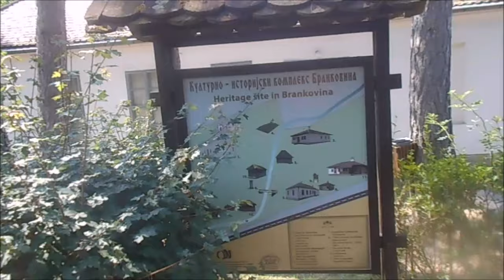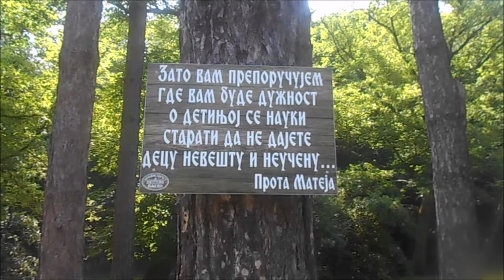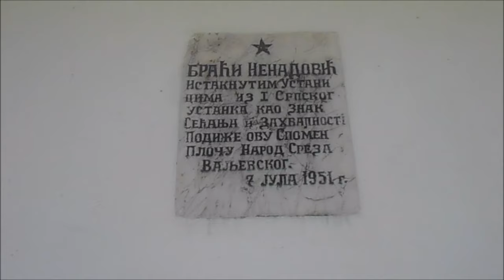Kulturno istorijski kompleks Brankovina, Valjevo. Historical village of Brankovina, Serbia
Ako vam se dopao ovaj video podržite me tako što ćete se prijaviti na moj kanal i uključiti obaveštenja.

Selo Brankovina rodno je selo Nenadovića, Jakova i prote Matije kao i književnika Ljubomira Nenadovića, zatim naše velike pesnikinje Desanke Maksimović. Ovo selo je nadomak Valjeva. Udaljeno samo 11 kilometara od grada. Dobro obeleženo, malo skrajnuto od glavnog puta Šabac-Valjevo, u mirnom okruženju nalazi se ovaj kompleks, koji predstavlja svojevrsno svedočanstvo prošlosti, narodnog neimarstva i slavne istorije srpskog naroda.